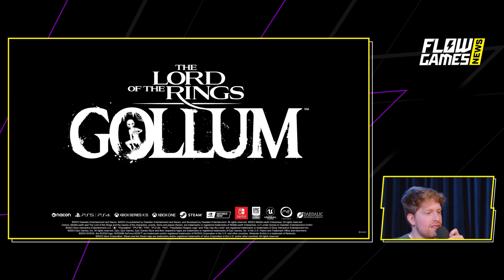NOVO jogo do GOLLUM vai ser FLOP??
PS5 PRO CONFIRMADO??? e O FIM de The Last of Us :( - FGN #59